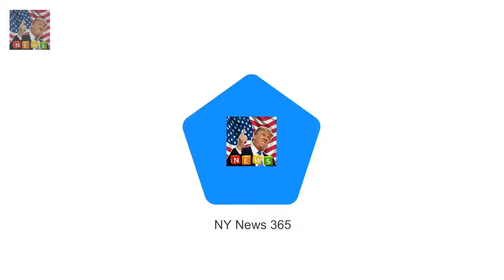That cocaine was planted in my purse weeps Tina Malone after panto arrest Shameless star Tina Mal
Shameless star Tina Malone has hit back after her ­panto cocaine arrest - and claimed the drug was planted in her bag
The actress was seized by cops in front of her four-year-old daughter as she left a theatre following her wicked fairy ­godmother role in Sleeping Beauty

Game Of Thrones star K Game Of Thrones Kit Harington looks worse for wear as hes thrown out of bar :
Davina McCall finds three old BULLETS in her garden  The Jump host had a friend staying with her o:
High society It Girl Lady Victori It Girl Lady Victoria Hervey reveals why she put her eggs on ice :
Eliza Thompson a senior enterta Woman who lived like the queen for a week is left VERY unimpressed :
St Edwards Crown was used by Archbishop The Queen is reunited with the glittering St Edwards Crown :